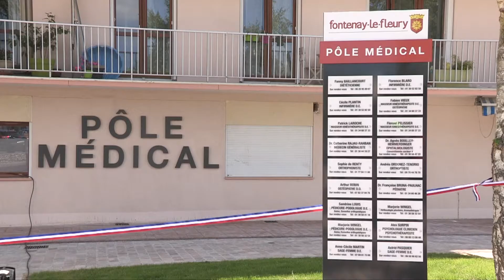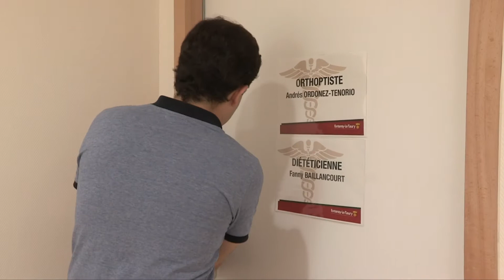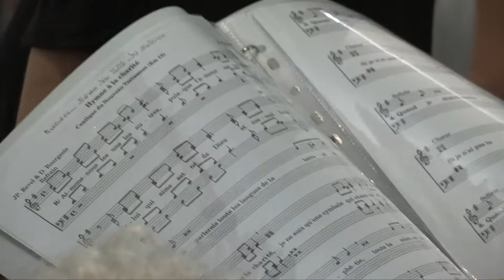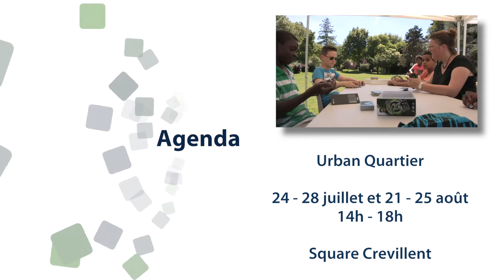Fontenay-le-Fleury - journal vidéo - juin 2017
Au sommaire:
- Inauguration du nouveau pôle médical
- voyage de 2 Fontenaysiens sur la route Panaméricaine
- fête de la musique
- fête de la Saint-Jean